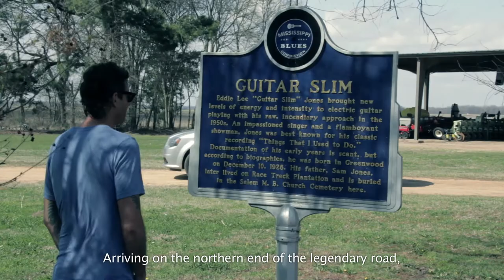"Highway 61: From Chicago to New Orleans" - Road Movie Trailer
Produced by Worldhaus Music, “Highway 61: from Chicago to New Orleans” stars Brazilian bluesman Fernando Noronha on a nostalgic and immersive trip through American Roots Music culture. Accompanied by Brazilian pianist/organist Luciano Leães, who's been part of Noronha's band for more than 20 years, they hit the road on the most famous historical Blues route in the world: Highway 61.

Starting the tour in Chicago and ending in New Orleans during Mardi Gras, Noronha travels Highway 61 and the Mississippi River’s history with the Blues. Places like the National Museum of Blues in St. Louis, Elvis’ Graceland in Memphis and Robert Johnson’s alleged Crossroads in Clarksdale were all part of the musician’s itinerary. Throughout his journey Noronha maps out different styles and flavors of the Blues and captivates the audience with his vibrant energy.